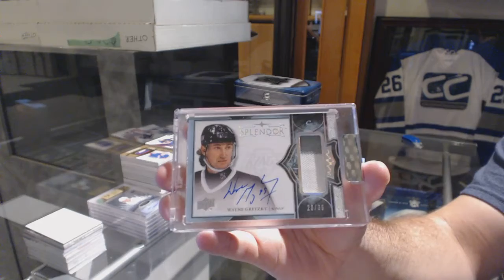BlueBomber's 17-18 Upper Deck Splendor Hockey Box Break